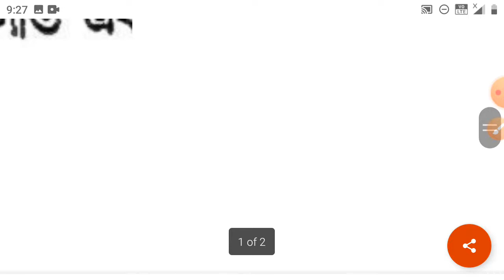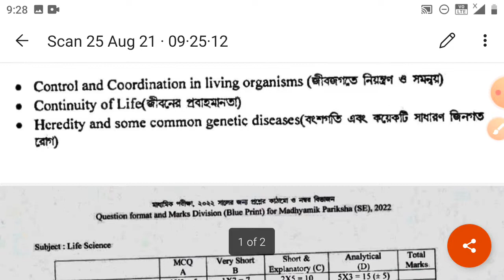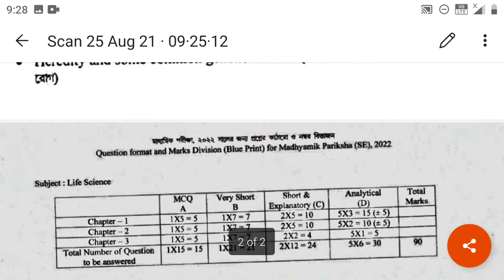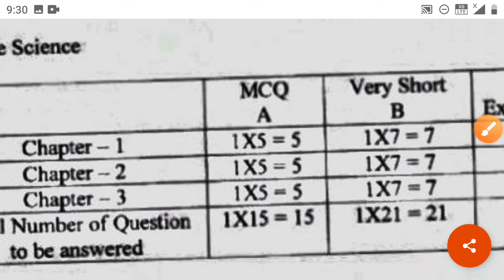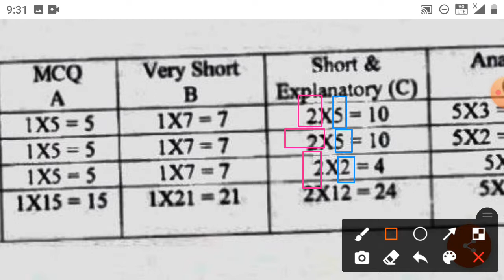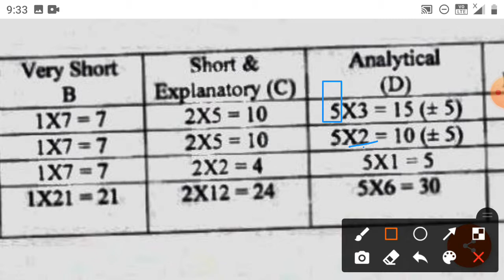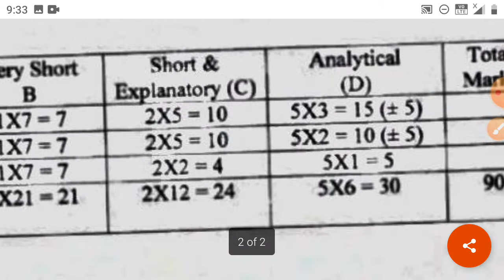মাধ্যমিক 2022 জীবন বিজ্ঞান সিলেবাস নম্বর বিভাজন / class 10 new syllabus life science/ madhyamik 2022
Madhyamik 2022 New syllabus life science with new marks distribution

class 10 new syllabus English,
class 10 new syllabus geography, class 10 new syllabus math